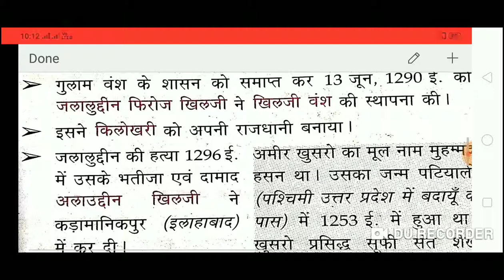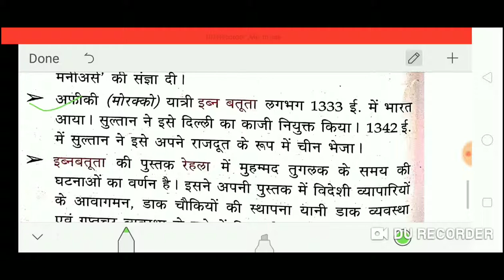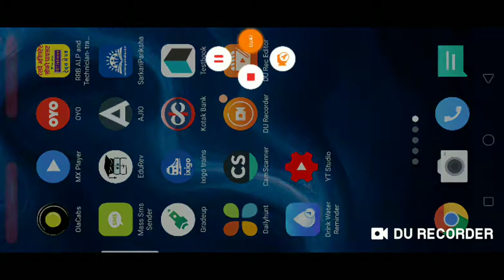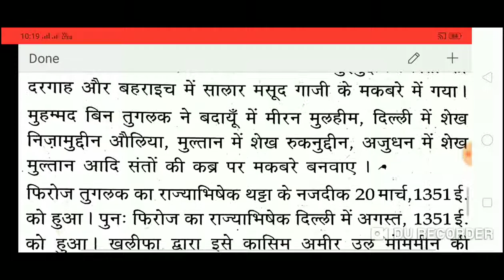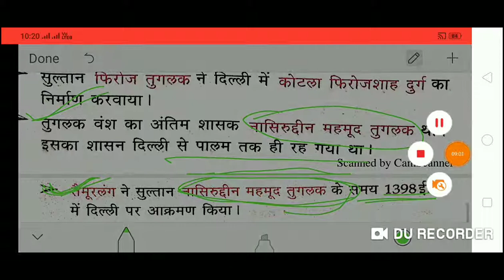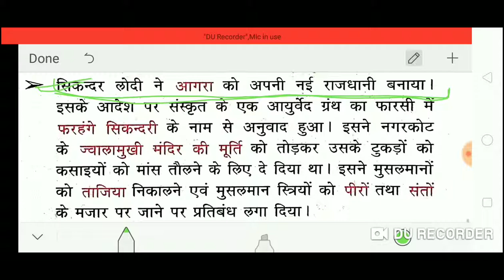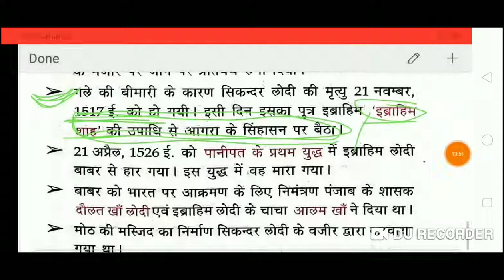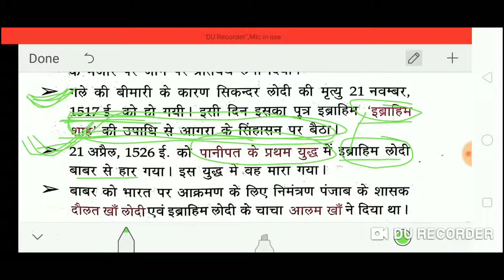तुगलक, खिलजी,सैयद वंश, सिकंदर लोदी,इब्नबतूता Lucent GK: History RRB,SSC,PSC,UPSC, POLICE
Lucent GK: History (मगध साम्राज्य, मौर्य वंश) video series Part_4: Hindi
अाप सभी लोग इस पूस्तक से परिचित होगे ही और आपने बहुत सी दुकानो और कोचिंग मे इस पुस्तक के बारे मे काफी ज्यादा सराहना सुनी ही होगी तो आप जानते ही होगे की इस पुस्तक मे सामान्य ज्ञान से सम्बन्धित सबकुछ उपलब्ध है, जिससे आपकी तैयारी के लिए उचित Notes आप अपने Mobile/PC मे VIDEO के रुप मे बना सके इस CHANNEL मे उपलब्ध है।

इतिहास
प्राचीन भारत
मध्यकालीन इतिहास
विश्व इतिहास
आधुनिक इतिहास
भूगोल
भारत का भूगोल
भारतीय संविधान
अर्थवयस्था
भौतिक विज्ञान
कम्प्यूटर
रसायन विज्ञान
जीव विज्ञान
विज्ञान और प्रौद्योगिकी
खेल-कूद आदि